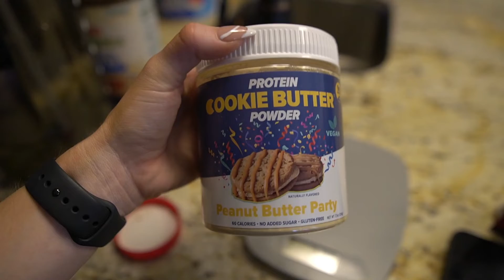PREP SERIES 3- DAY IN THE LIFE ON PREP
PROTEIN COOKIE BUTTER LINK (LITERALLY USE THIS EVERYDAY LOL)
fav flavors
- peanut butter party for french toast
-brownie batter for baked oats
-cookies and cream mixed with yogurt

DISCOUNTS